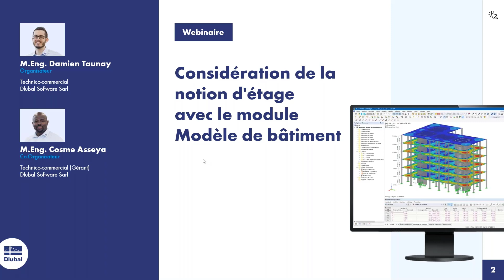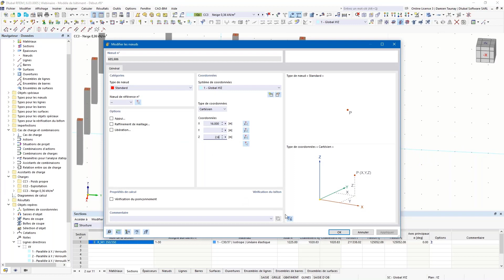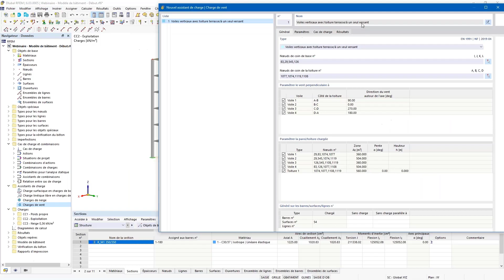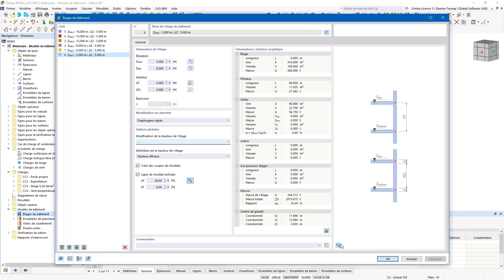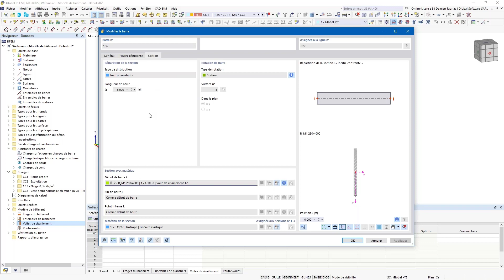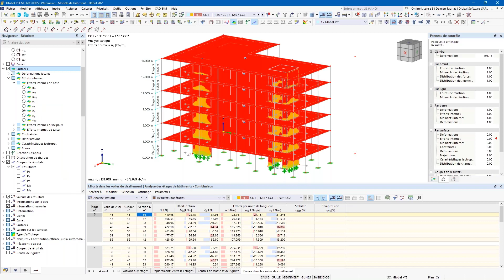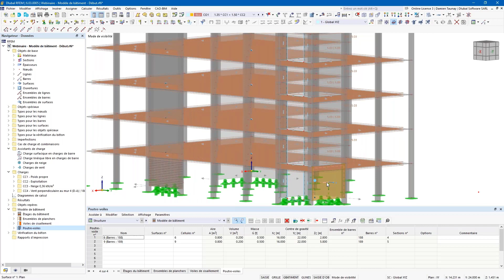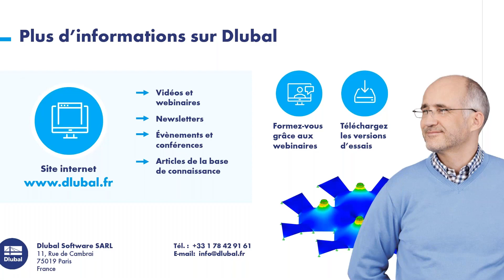Considération de la notion d'étage avec le module Modèle de bâtiment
Dans ce webinaire, nous vous présentons comment utiliser le module complémentaire Modèle de bâtiment lorsque vous modélisez et calculez des structures en béton à plusieurs étages dans RFEM 6.

Contenu :
00:00 Introduction
02:23 Modélisation d'un bâtiment
19:59 Définition des étages et des éléments d’étage
36:52 Calculs et résultats avec le module Modèle de bâtiment
43:30 Vérification d’éléments en béton armé